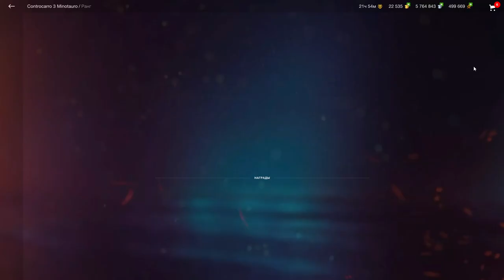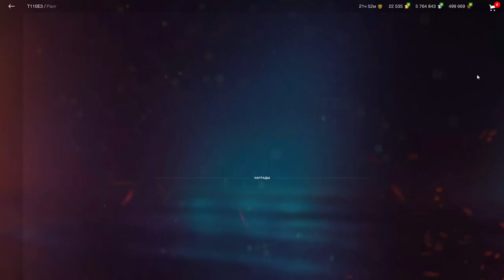ТОП-3 ХУДШИХ Веток ПТ!!! Кого не стоит качать первым? Самые унылые! в wot Blitz 2023 | WOT-GSN